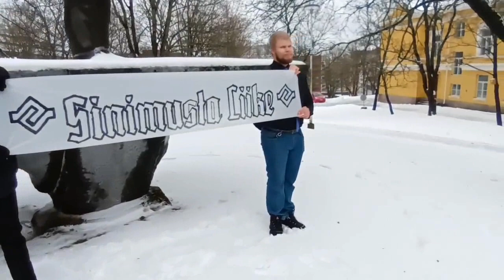Runebergin päivän puhe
Jäsenemme Toni Jalonen piti Runebergin päivän puheen Turussa 5.2. Puheessaan hän käsitteli J. L. Runebergin elämän lisäksi suomalaisen kulttuurin tilaa tänä päivänä.